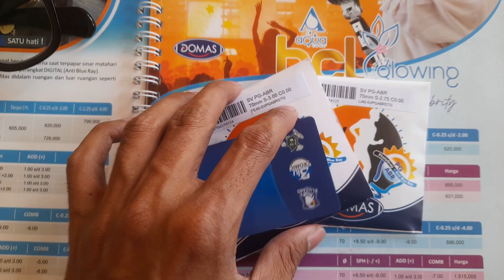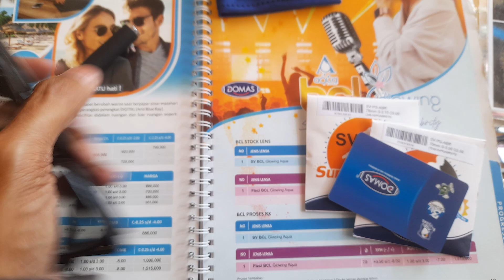Frame Tebal Bluecromic Medium